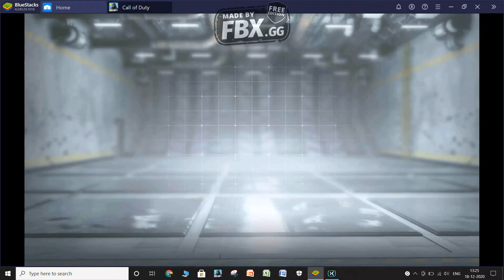I JUST NEED 25 MORE HEADSHOTS FOR MY FIRST GOLD CAMO!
In this channel we mostly focus on COD MOBILE ( Call of Duty-Mobile).

Emulator - BlueStacks
RECORDER - FBX Gaming Recorder.